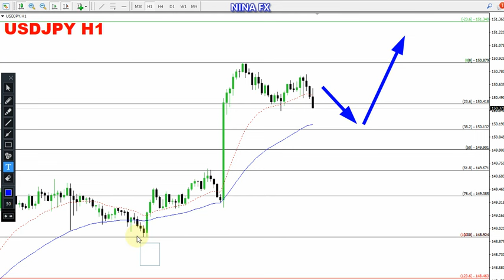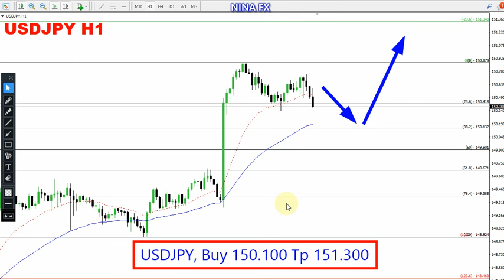USD JPY Daily Analysis for February 15, 2024 by Nina Fx